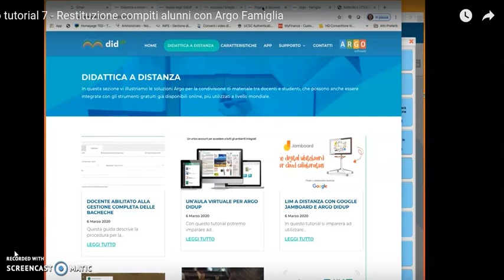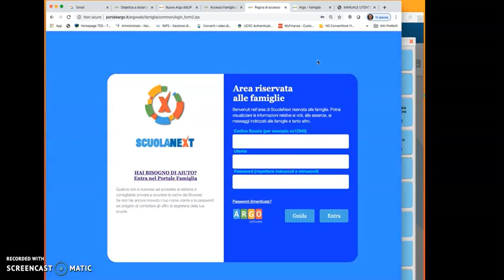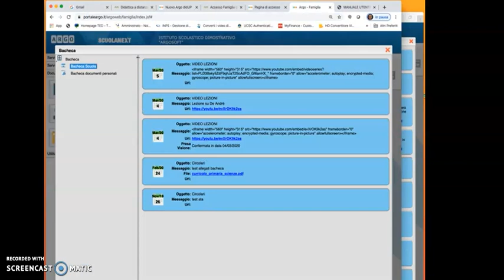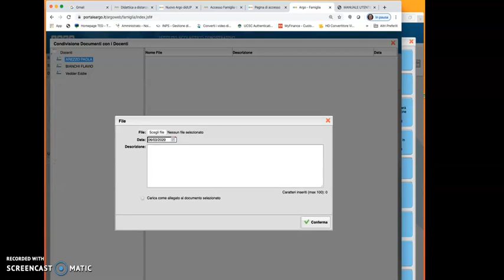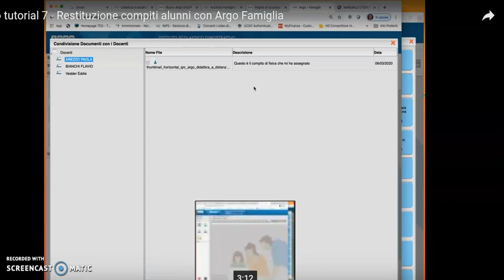Come si fa ad accedere,scaricare i compiti e come caricare i compiti svolti dai bimbi ARGO TUTORIAL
Per i genitori o tutori degli alunni